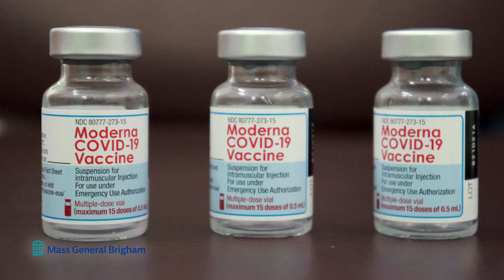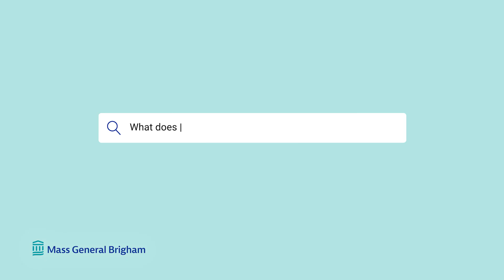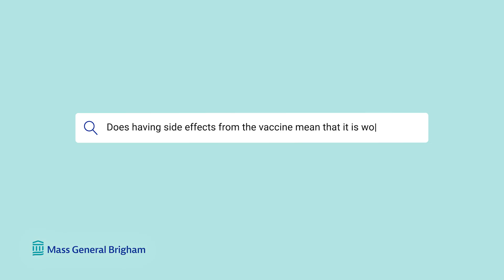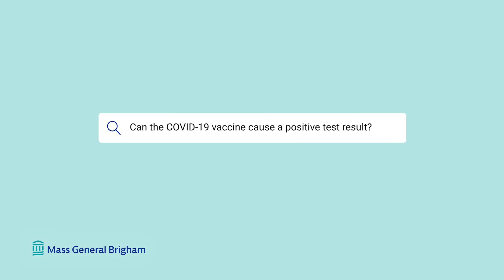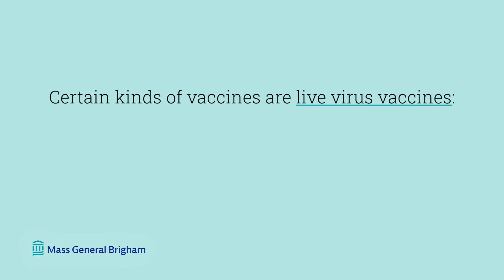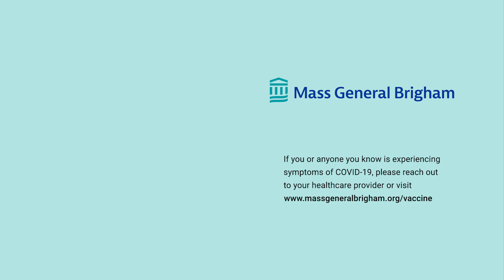COVID-19 Vaccines: Side Effects, Boosters, and Vaccine Safety | Mass General Brigham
Are COVID-19 vaccines safe? What types of vaccines are available? What should I do to protect myself from COVID-19 and the new Delta or Omicron variants? Daniel R. Kuritzkes, M.D. Chief, Division of Infectious Diseases at Brigham and Women’s Hospital, answers patients' most commonly searched questions about COVID-19 vaccines and discusses information from the CDC.

0:00 Intro
0:10 Are COVID-19 vaccines safe?
0:26 Which vaccines are available?
1:01 Do the vaccines protect against new variants?
1:22 What does the vaccine do to the body?
1:48 Should I get vaccinated if I’m pregnant?
2:05 Vaccine and infertility/miscarriage
2:23 What if I’m immunocompromised?
2:36 What should I do to protect myself?
2:55 Do side effects mean the vaccine is working?
3:12 How long does it take for the vaccine to become effective?
3:28 Should I get vaccinated if I’ve already had COVID-19?
3:44 Can the COVID-19 vaccine cause a positive test result?
4:03 Can I transmit the vaccine to someone else?
4:33 If I’ve been vaccinated, can I still catch COVID-19?
4:57 Will I have to get a COVID-19 shot every year like the flu shot?